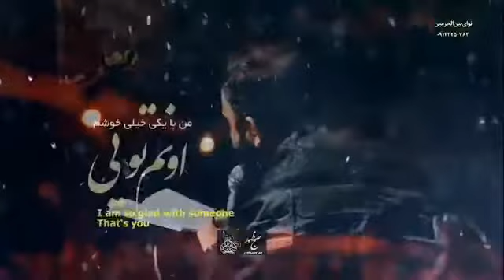جواد مقدم | زمینه | ای خوب من محبوب من